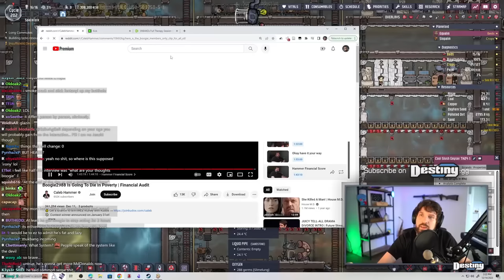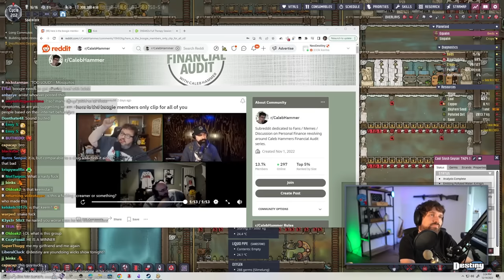Boogie2988 TRASHES Caleb Hammer After Going On His Show